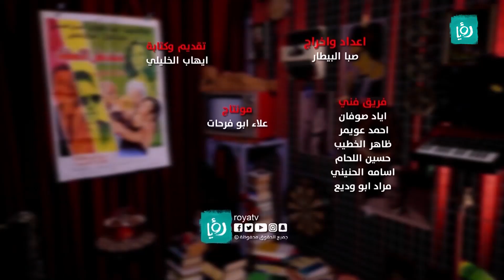ما سبب بيع اللوحات الفنية بأسعار خيالية؟ - استاتيكا